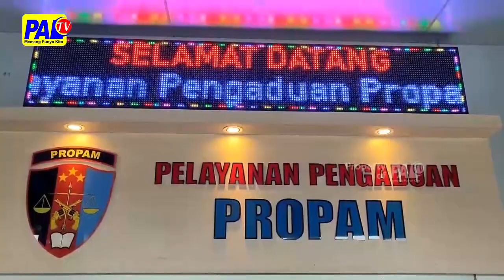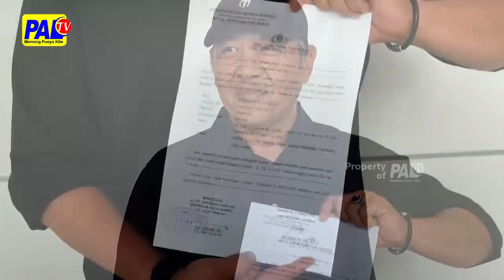RUGI RATUSAN JUTA, PENGUSAHA LAPORKE REKAN BISNIS KE PROPAM POLDA SUMSEL